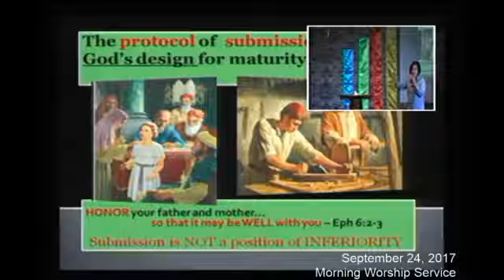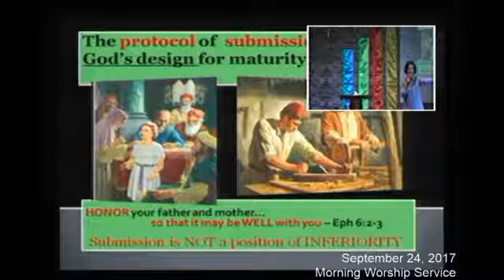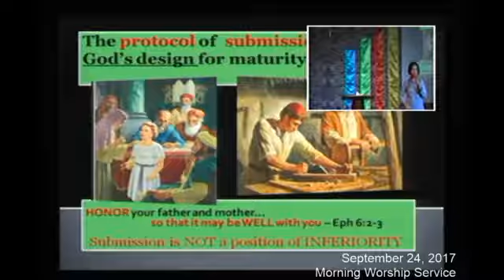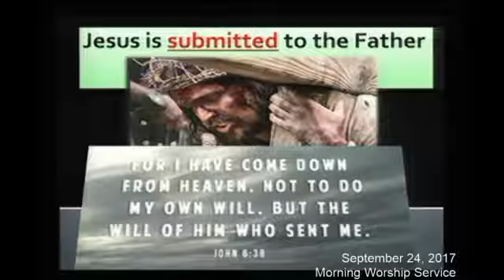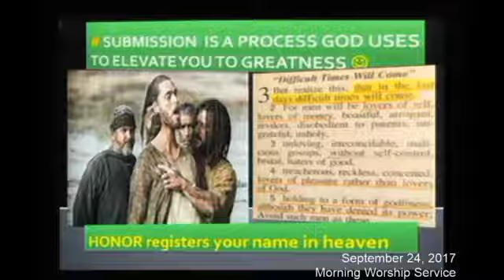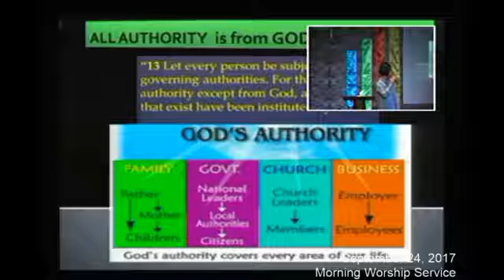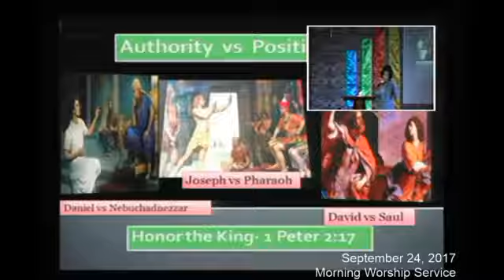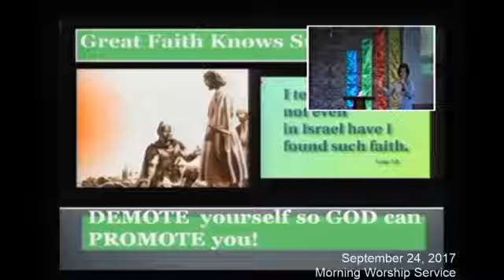Sept 24, 2017 Preaching by Ps Hiyas Nadal